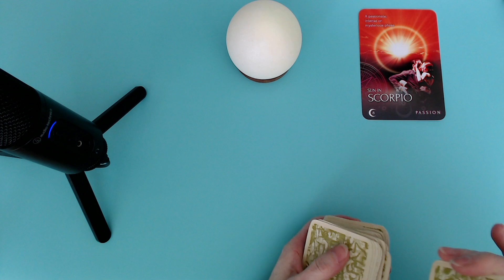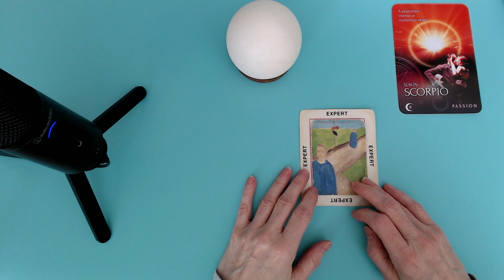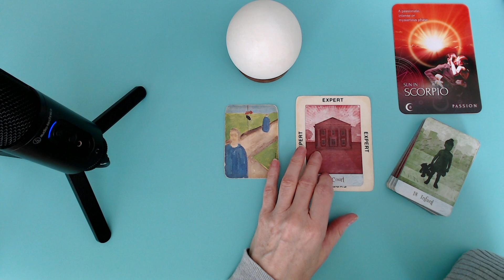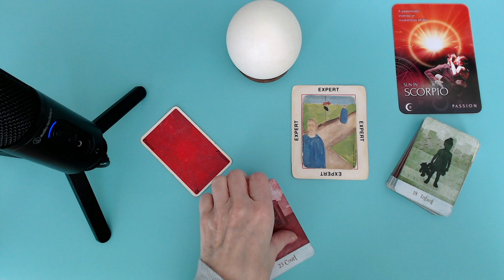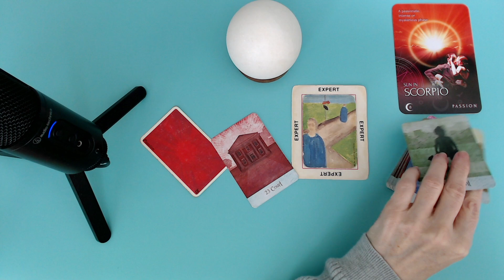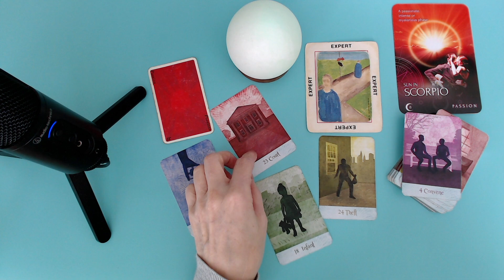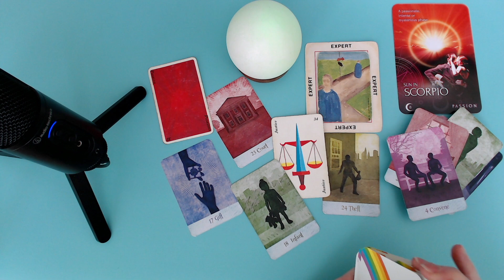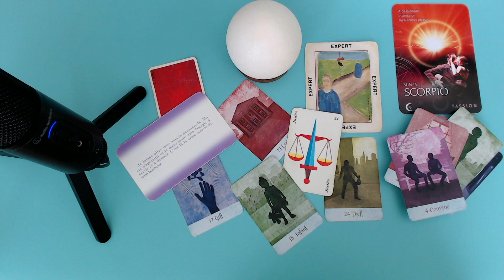SCORPION ♏ Lutte pour la garde de l'enfant. On s'en remet à la justice.